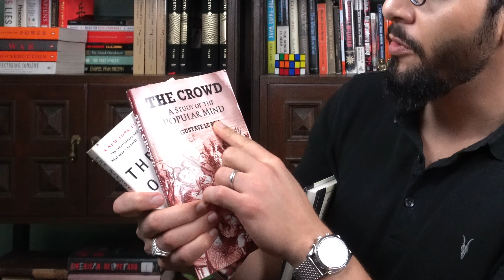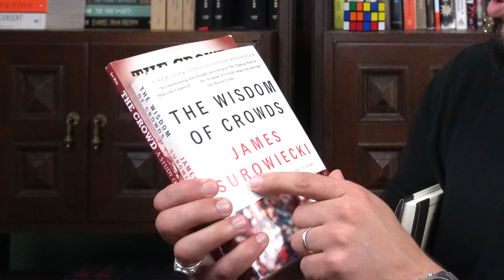What I learned losing a million dollars!